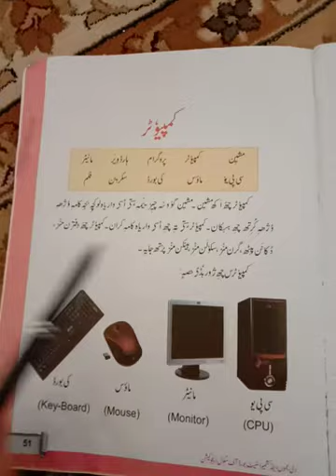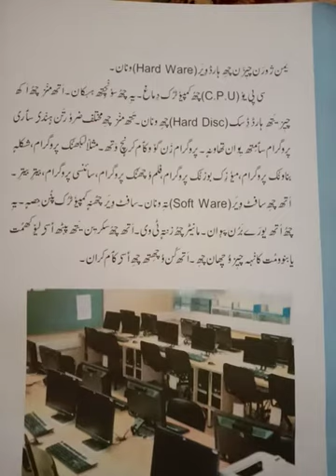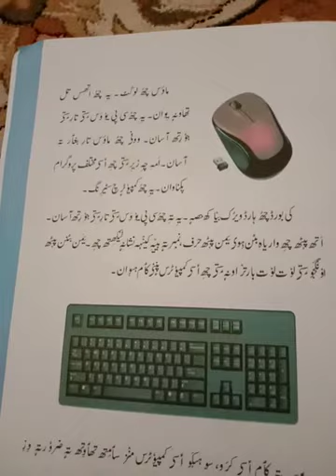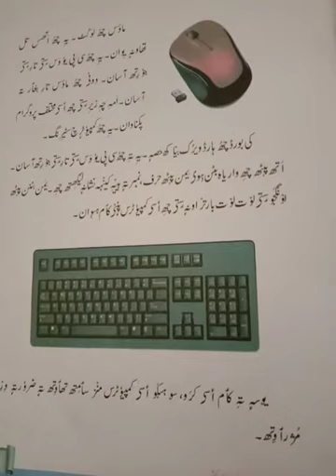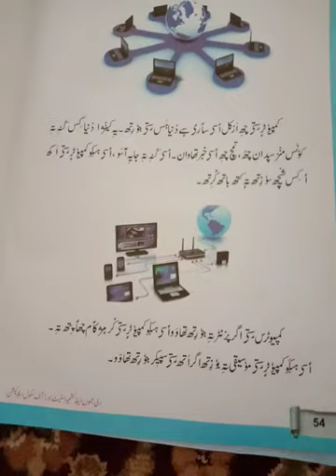Class 6th. Sub. Kashmiri. Topic. Computer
Zahoor Ahmad Khan Tr. Govt. UPS Khan Mohalla Kawari